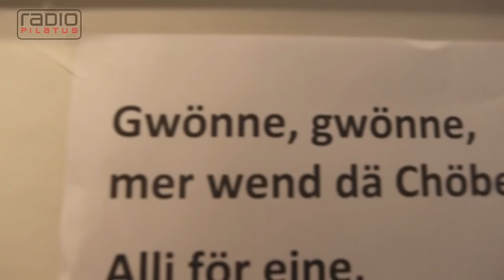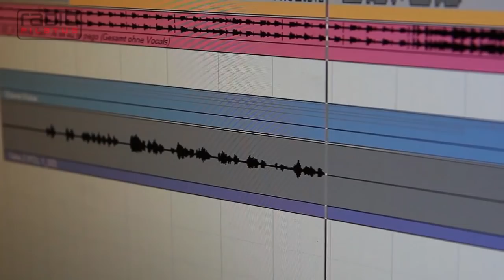Radio Pilatus FCL-Cupfinal Song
"Gwönne, gwönne, mer wännd däh Chöbu gwönne!". Der FCL spielt am 16. Mai den Cupfinal gegen den FC Basel. Nach 20 Jahren kommt der Cup hoffentlich endlich wieder einmal nach Luzern.